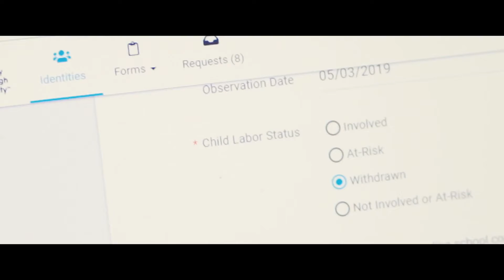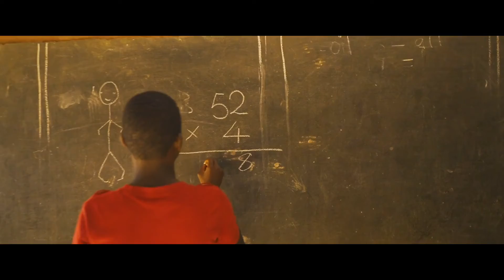banqu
BanQu brings transparency & traceability in the global supply chain using a non-crypto blockchain platform to connect last-mile farmers and workers to the global economy. Its mission is to lift people out of extreme poverty. With over 200K last-mile beneficiaries, BanQu uses a for-profit, for-purpose business model to connect the users, brands, organizations, and governments.